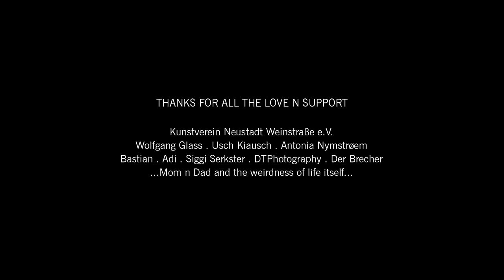SAME I nEVER WAS - contemporary art exhibition . Carl KENZ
In der Ausstellung mit dem Titel „SAME I nEVER WAS“, in der Villa Böhm in Neustadt, 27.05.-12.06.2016 zeigt Carl KENZ Werke und Skulpturen seines humoristisch-surrealen „Tentakel-Universums“ sowie ein an den Dadaismus angelehntes Happening.

Tentakel sind die Hauptakteure des Künstlers.
Sie tauchen in seinen Werken immer wieder in den erschiedensten Formen und Arten auf. KENZ greift in diesen Werken die Mythologie um die gefährlichen Lebewesen auf und inszeniert sie entgegen aller Erwartungen als lebensrettende intelligente Wesen.
Bei genauem Betrachten entpuppen sich die Tentakel als liebenswerte Lebewesen.
Auf diese Weise werden nicht nur Schönheitsideale hinterfragt, auch Vorurteile werden widerlegt. Es zeigt das Spiel aus Sein und Schein, Wirklichkeit und Vorstellungskraft. Seine Bilder –  überwiegend gestaltet mit einer speziellen Mischtechnik sowie Acryl auf Leinwand oder Holz – implizieren oft eine hintergründige Gesellschaftskritik. Immer wieder schimmert der Graffiti-Background des Künstlers in seinem Stil und den gewählten Farbkombinationen durch.
In the exhibition called "SAME I nEVER WAS", Villa Böhm Neustadt, 27.May.-12.June.2016 Carl KENZ shows works and sculptures of his humorous and surreal "Tentacle-Universe" as well as a Happening inspired by the Dadaism.

Tentacles are the main actors of the artist. They immerse in his works again and again in different forms and styles. KENZ engages the Mythology about these dangerous creatures and restage it against all expectations as lifesaving intelligent Beings. A closer look at the tentacles emerge as endearing creatures. In this way, not only beauty ideals get questioned, also prejudices are disproved. It shows the game of existence and appearances, reality and imagination.
His paintings - mostly designed with a special mixed media technique and acrylic on canvas or Wood - often imply a profound social criticism consistently the Graffiti background of the Artist gleams throughout in his style and the selected color combinations.